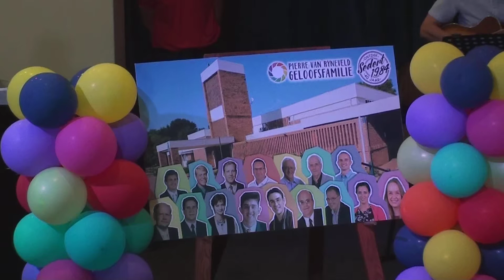Diens by PVR Gemeenskapskerk op 2024-10-27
Gelei deur : Henk Janse van Rensburg
Tema : “40 Jaar van Godstories”